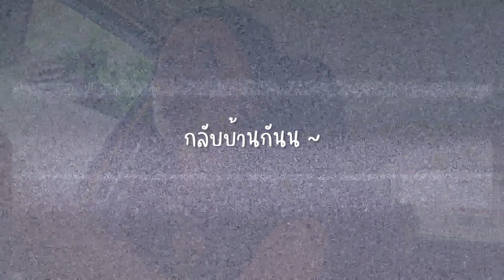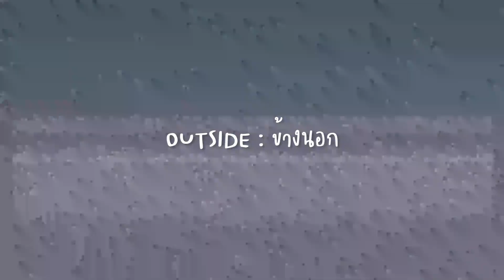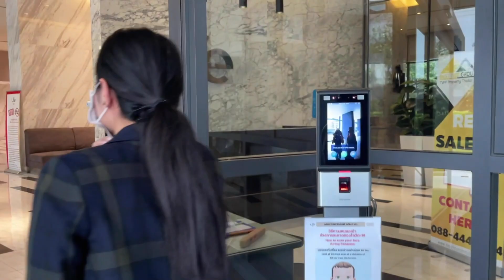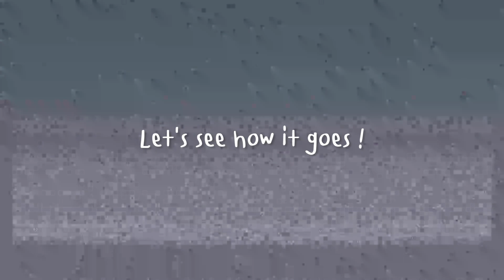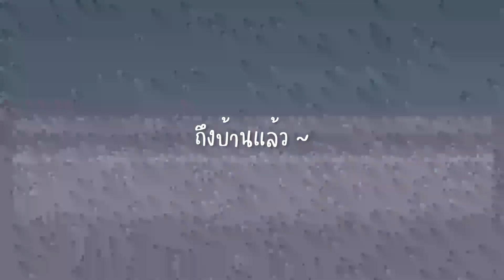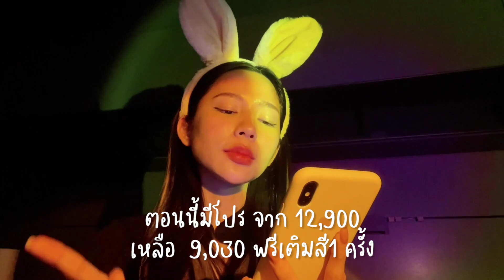Vlog 1 day with me ไปสักคิ้ว , ทำงานทั้งวัน เหนื่อยตายไปเล้ย แต่happyมากก | Itim’s life